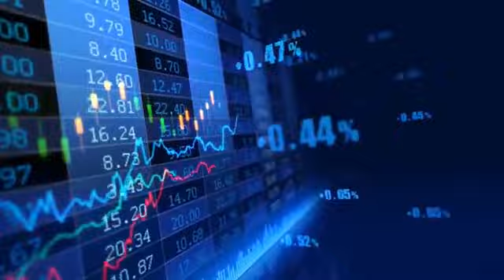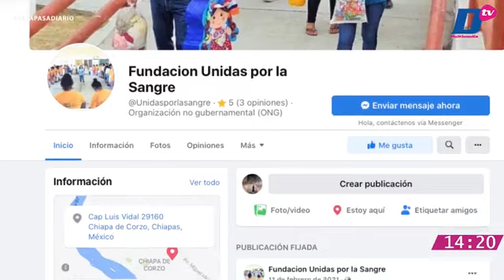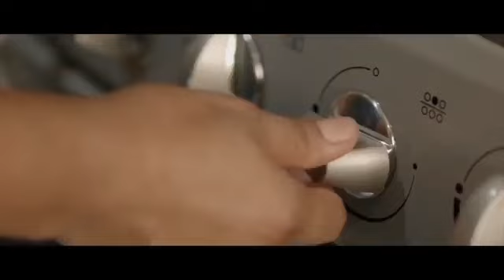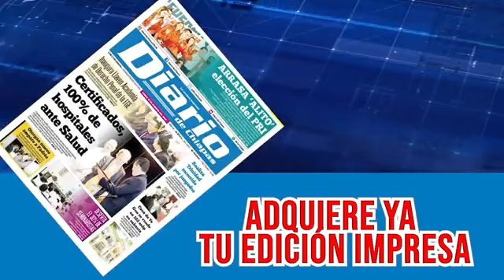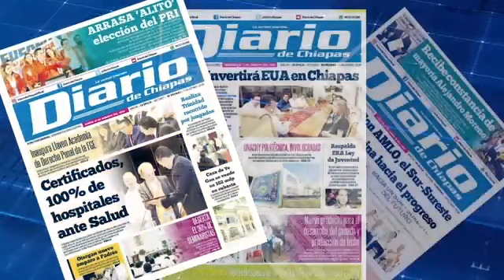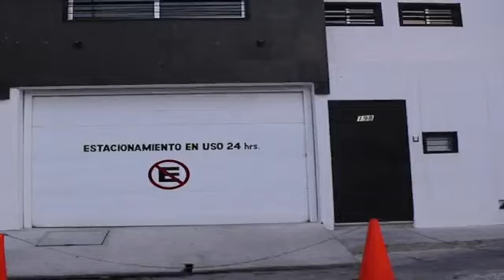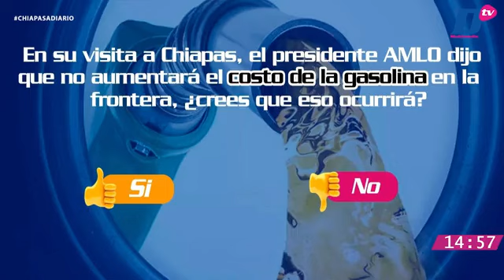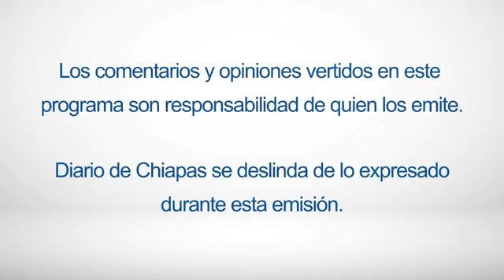Chiapas a Diario